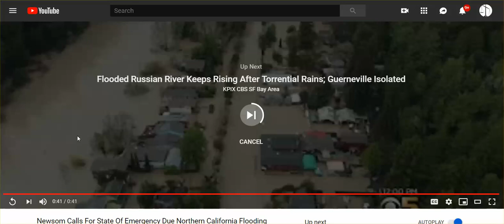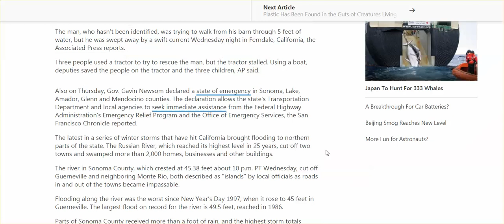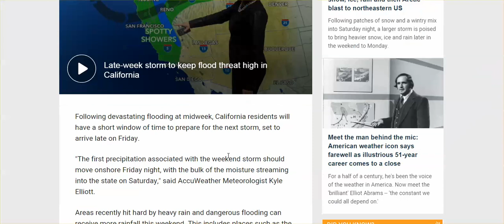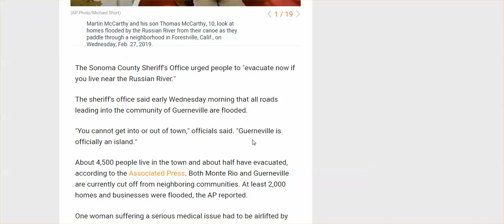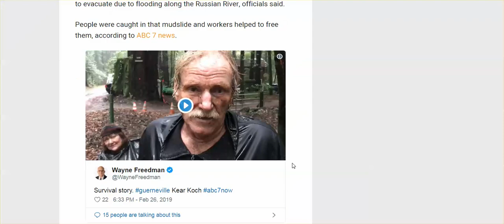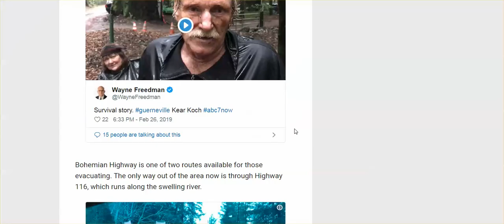Northern CA: Thousands of Homes, Business Flooded, More Storms This Weekend